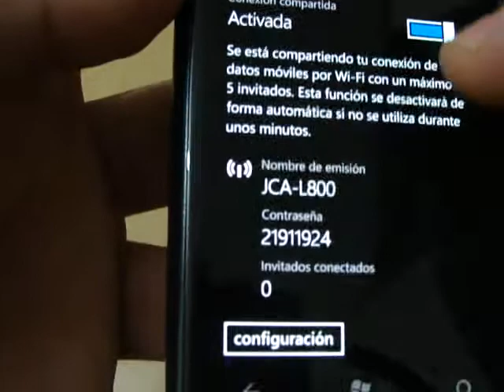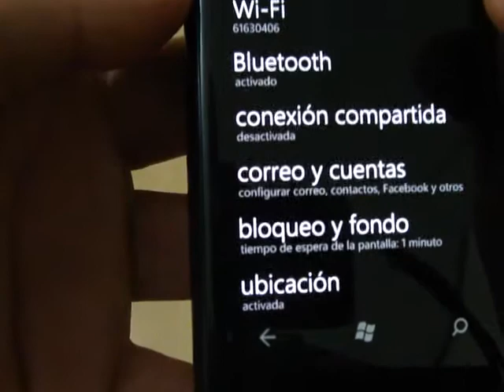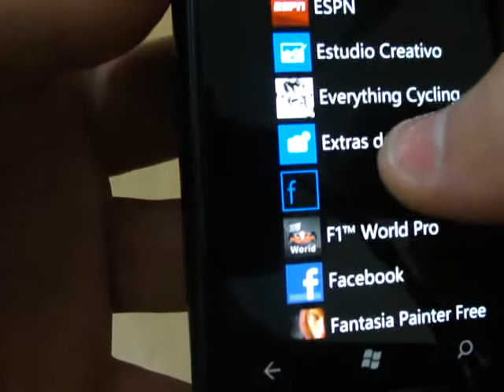Windows Phone Update en Nokia Lumia